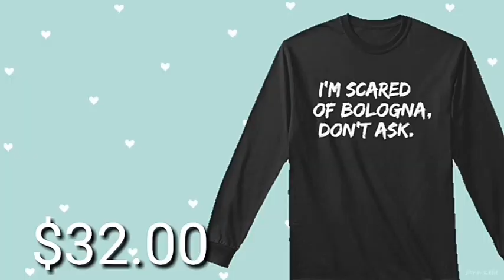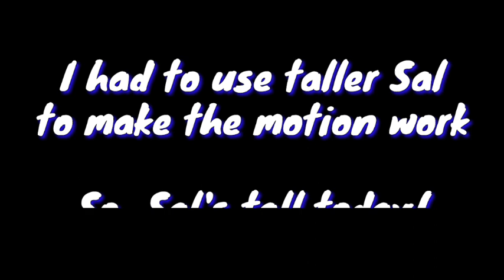•°•MMD•°• Sal x Ashley In Love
I don't take credit for the motion, models, stage, etc!